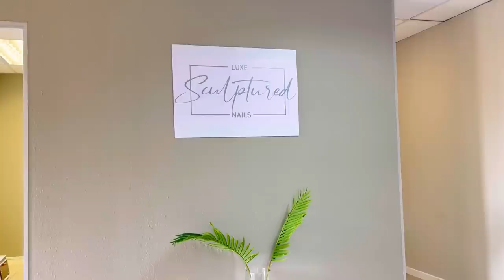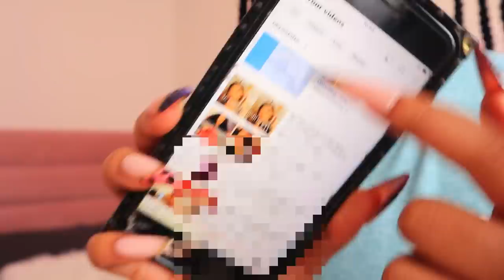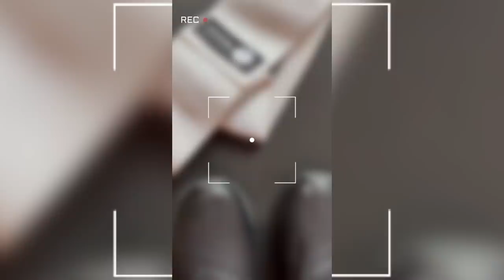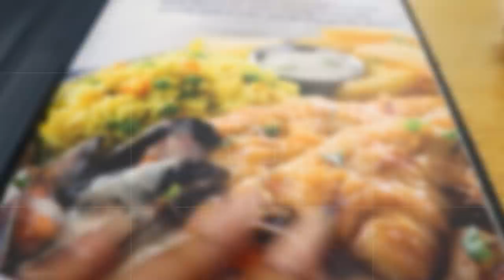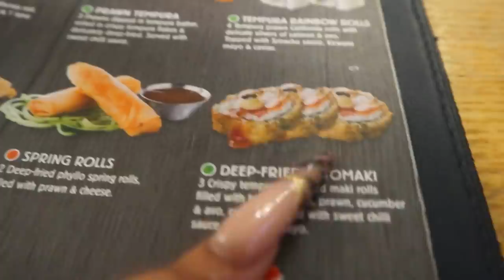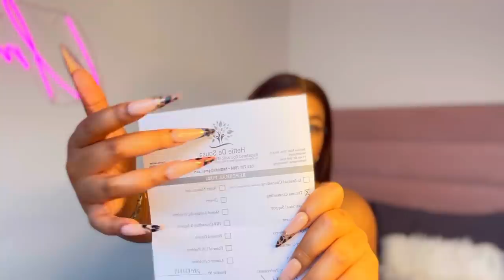VLOG | WIG GIVEAWAY, LONG NAILS , BRAIDS, SUSHI DATE , WOOLWORTHS HAUL AND MORE FT DONMILY HAIR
Hi loves

JOIN THE CLASES
@alpha_ladies on Instagram

Hair Info: Donmily Glueless V Part Jerry Curly Hair 24”

Donmily Valentine’s Day Sale is Rocking On the Way!!!
Save $10 Over $99 Code: VD10
Save $18 Over $169 Code: VD18
Save $28 Over $269 Code: VD28